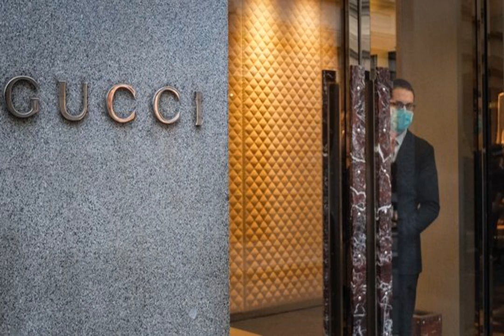Italian Prime Minister orders lockdown of Venice and Milan to stem spread of coronavirus